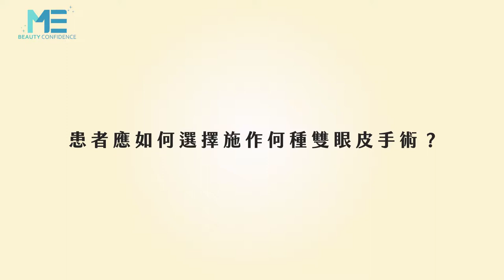雙眼皮｜前額下垂、眉壓眼通通來！想要深邃雙眼皮該怎麼做？ft.整形外科賴雅薇醫師【ME美醫誌】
有些患者想要做雙眼皮手術，但是卻舉棋不定，不知該選擇哪種好，這時候就需經過醫師的評估，像是有人有額頭下垂和眉壓眼等狀況，就要搭配拉提手術和提眉手術來做，不只是單純只有做雙眼皮手術而已；另外眼瞼下垂若很嚴重也要想辦法改善。

各節重點：
00:20 雙眼皮手術選擇推薦經過醫師評估
00:48 漂亮雙眼包含元素

延伸閱讀
雙眼皮｜選擇半割半縫雙眼皮 不可不知的注意事項 ft.整形外科賴雅薇醫師【ME美醫誌】
雙眼皮｜打破雙眼皮手術的傳統觀念！縫雙眼皮真的容易鬆脫？ft.整形外科蕭奕君醫師【ME美醫誌】